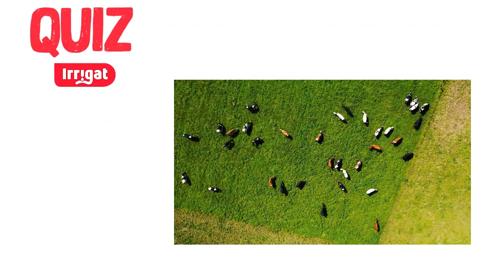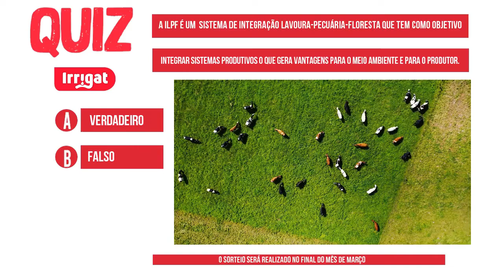Irrigando milho com o sistema IRRIGAT no RS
As principais vantagens de aderir a um sistema de irrigação para o cultivo do milho estão no aumento da produtividade, melhoria da qualidade do produto, produção na entressafra, além de evitar uma perda considerável na produção.

O sistema de irrigação faz com que ao menos 60% de água seja contida pelo solo, sendo o suficiente para o ciclo de desenvolvimento do milho, garantindo uma ótima produção do cereal. Sabendo disso, o nosso cliente da cidade de Venâncio Aires, Claiton Ferreira decidiu investir no nosso sistema de irrigação IRRIGAT que é perfeito para culturas altas como o milho por ter um sistema que permite a regulagem do carro aspersor podendo irrigar o milho de forma prática e com facilidade, adaptando-se a sua altura conforme ele se desenvolve.

ACESSE AGORA A PLANILHA – SAIBA QUANTA ÁGUA VOCÊ PRECISA PARA PASSAR PELA SECA TRANQUILO ⤵